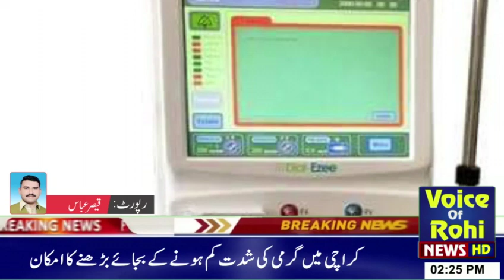VOICE OF ROHI NEWS HD